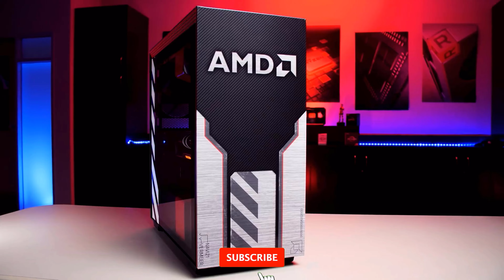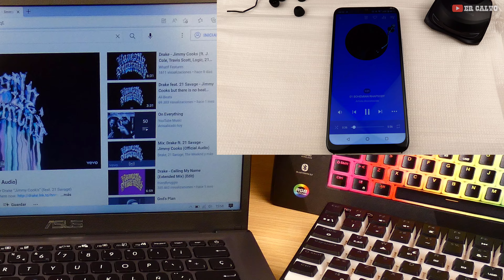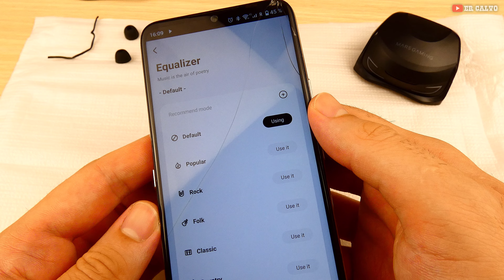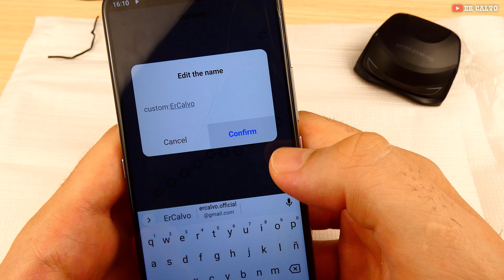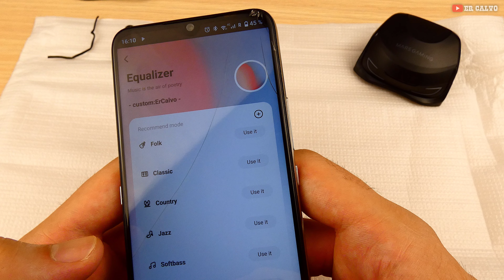El NeoGraphene llega a los auriculares True Wireless y es brutal 🤯 Análisis Mars Gaming MHI Ultra 😍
Bienvenid@ al análisis completo de los Mars Gaming MHI-Ultra, uno de los pocos True Wireless con drivers mejorados gracias al NeoGraphene, material que permite amplificar ligeramente las frecuencias, y mejorar la calidad de las mismas. Básicamente es un material que proporciona mejor respuesta al audio, además incluyen triple cancelación de ruido, bluetooth 5.3, y por si fuera poco, el powerbank (estuche) soporta carga inalámbrica.

🔥 Mars gaming MHI-Ultra RGB 🔥

Amazon ESP (blanco mate)

Si te gusta el canal 😍 apóyalo utilizando los enlaces 🙌, no te costará nada adicional al precio del producto y a mí me dará una pequeña comisión, la cual utilizaré para mejorar. ¡Muchas gracias!

0:00 Introducción.
0:30 Empaquetado.
1:16 Características.
3:11 Audio.
4:14 Aplicación.
4:48 Conclusión.

Es decir, que si te decides a comprar un producto a través de mis enlaces, a ti no te cuesta nada pero a mi Amazon/PCCOM me dará una comisión que me servirá para financiar el canal.